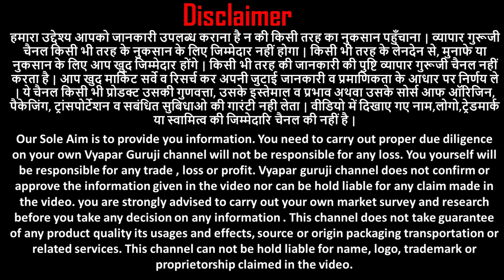सीधे फैक्ट्री से मॉल उठाये CelloTape Brown White Designer Decorative Glitter Tape manufacturer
A.R. TAPE Industries
D 214/6, Mukund Vihar, Prakash Vihar, Karawal Nagar, New Delhi, Delhi, 110094

A.R. TAPE Industries
Kolkata  Office Address :-
S/5A West chowbagha West Bengal Road Kolkata 700105

This Video is made for Education Purpose only to give Market related Information. Vyapar Guruji  & YOUTUBE is not be responsible for any Profit or Loss in any kind of Business. Its all depend on Customer's Business Plan & Hard Work before buying anything. Must research Market from your side before any kind of Business.

ये वीडियो सिर्फ होलसेल मार्किट की जानकारी देने के उद्देस्य से बनाई गयी है | Vyapar Guruji और YOUTUBE  किसी भी तरह से Paid Promotion नहीं करता | यदि आप वीडियो के माध्यम से कोई भी खरीदारी करते है और आपके साथ कुछ धोका या नुक्सान होता है तो इसमें Vyapar Guruji और YOUTUBE की कोई जिम्मेदारी नहीं होगी | ग्राहक अपनी खरीदारी अपने सूझ बुझ से और सोच समझ के करे |

e-commerce
Packing Material Market | Sadar Bazar Packing Mateiral | Tape, Poly Packings.
e-commercecellotap
ऑनलाइन बिजनेस के लिए पैकिंग मटेरियल कहां मिलता है
पैकिंग मटेरियल होलसेल मार्केट कहां है
cello tape kaha se kharide
cello tape brown tape wholesale
cello tape brown tape factory